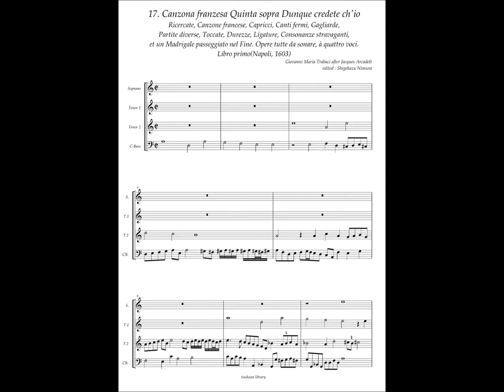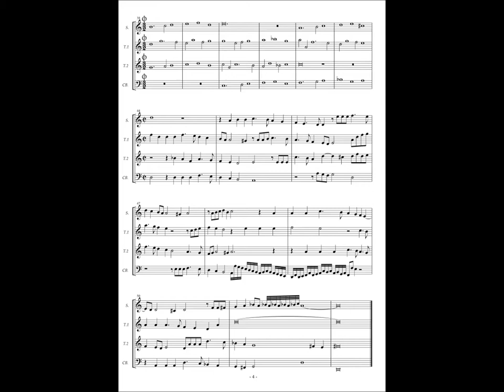G.M.Trabaci, Ricercate etc Libro 1 No.17 Canzona franzesa Quinta sopra Dunque credete ch'io